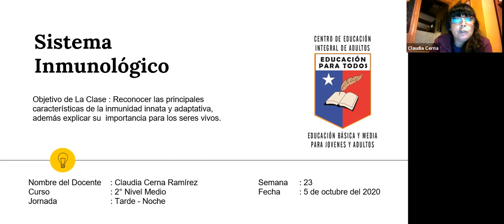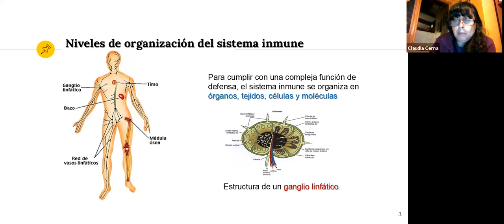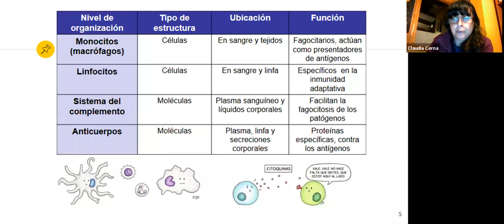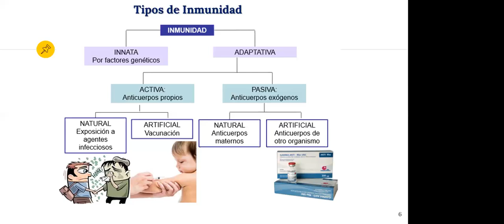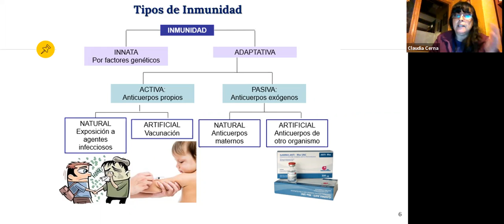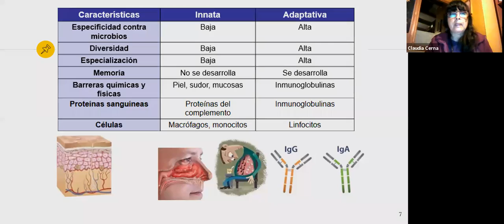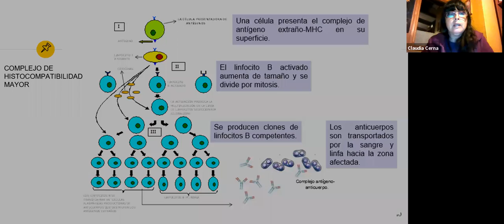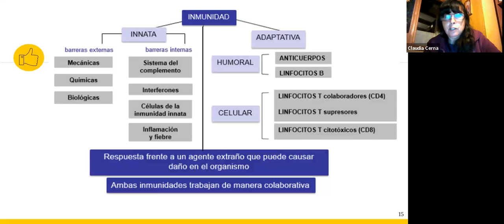Ciencias naturales 2 nivel medio tarde y noche semana 23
se video explicativo para complementar las guías
ASIGNATURA :Ciencias naturales
SEMANA N°: 23
NIVEL : 2 nivel medio
JORNADA: tarde y noche
saludos.